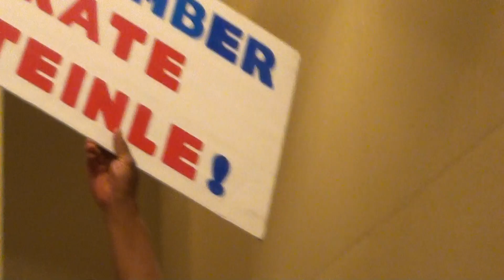Daughter of LEGAL Immigrant Schools Sheriff Commission About ILLEGAL Lawlessness!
10/26/17 Loree Masonis addresses the LA County Sheriff Civilian Oversight Commission after Inspector General Max Huntsman presented his findings on the topic of the Sheriff's Department and their interaction with illegals.  Read the report at the link below, scroll down about 3/4 of the document to read the report.